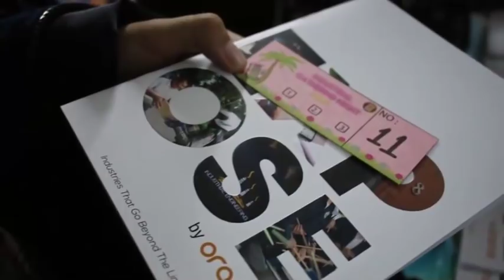AFTER MOVIE INDUSTRIAL GATHERING NIGHT 2018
Industrial Gathering Night 2018 (IGNITE 2018) merupakan progam kerja Divisi Kemahasiswaan HMPSTI periode 2018/2019 yang telah di selenggarakan pada tanggal 23 november 2018 di Rooftop Gedung 10. IGNITE sendiri memiliki tujuan yaitu mempererat hubungan antar angkatan dan juga untuk menampilkan potensi seni yang dimiliki oleh mahasiswa/i Teknik Industri UNPAR

Salam,
Divisi Media Komunikasi dan Informasi HMPSTI 17/18